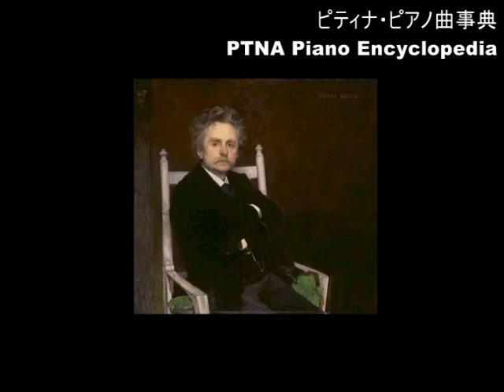グリーグ／抒情小品集 第6集 2.ガーデ／演奏：西畑 久美子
■ Grieg, Edvard Hagerup／Lyriske smastykker No.6 ／pf:Nishihata Kumiko
■ ピティナピアノ曲事典のページ